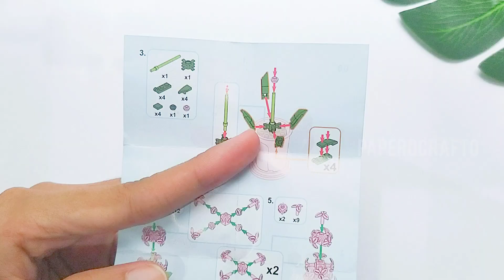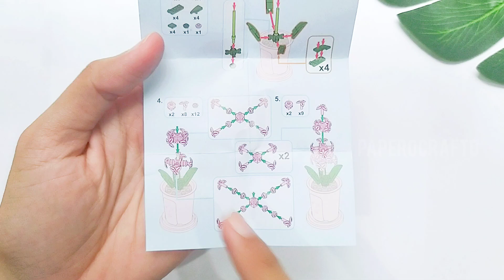merakit lego bricks bunga | hyacinth flower plants lego build | ASMR lego speed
hallo sobat @paperocrafto pada video kali ini agak sedikit berbeda, yukk kita merakit lego bunga.

Selamat datang di kanal kami! Di video ini, kami akan memandu Anda langkah demi langkah tentang cara merakit LEGO Bunga Hyacinth dengan mudah. Dapatkan panduan lengkap untuk menciptakan bunga yang cantik ini dengan LEGO favorit Anda.

Jangan lewatkan kesempatan untuk membuat bunga LEGO yang indah ini!

LEGO Bunga Hyacinth, LEGO flower tutorial, LEGO building instructions, LEGO DIY tutorial, LEGO flower design, LEGO crafts, LEGO building ideas, LEGO flower set, LEGO seasonal builds